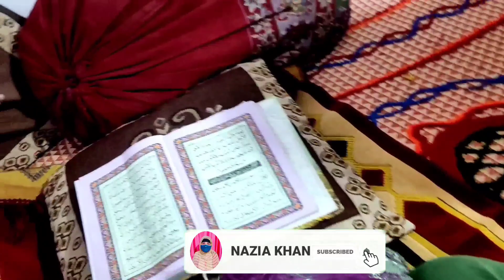اجیبو رعوتد داعی اذا دعانی 🤲🤲🤲 Jab pukarne wala Mujhe Pukarta Hai To Main uski Dua Qubool karta hun🤲